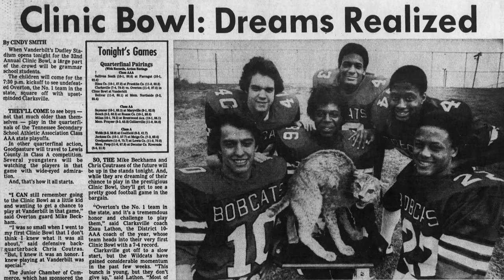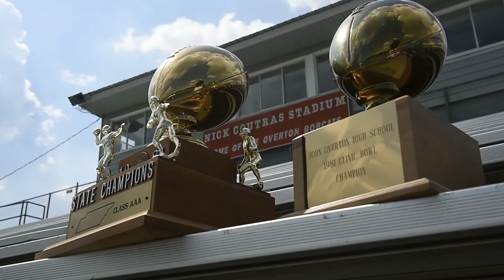Overton 1981 State Champions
Members of the 1981 State Champion Overton Bobcats remember their years playing for coach Nick Coutras.